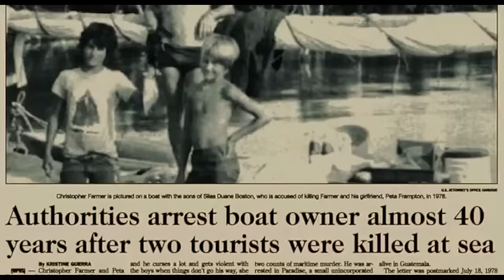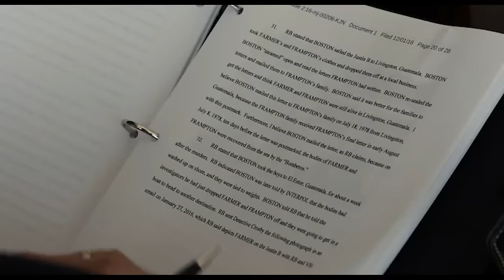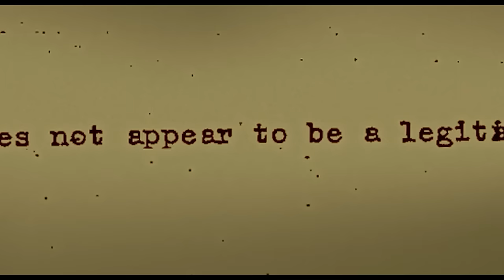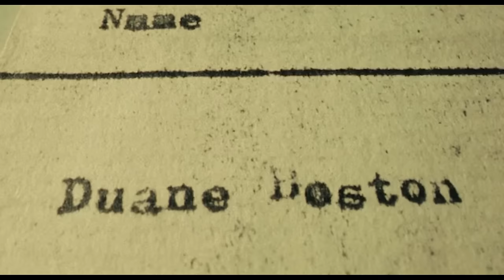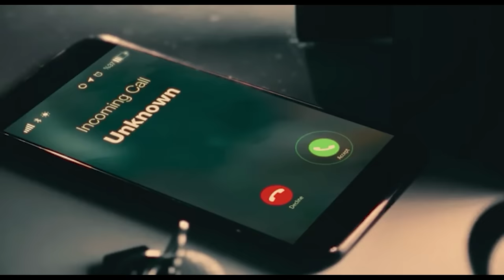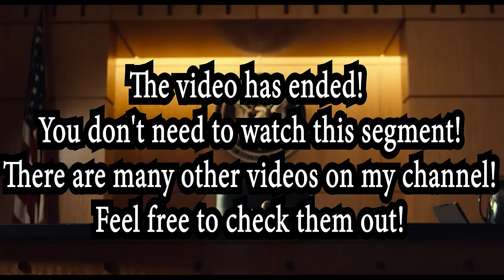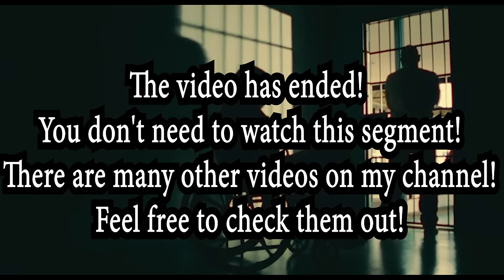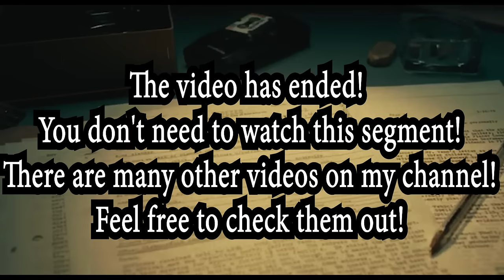The Murder of Christopher Farmer and Peta Frampton - Dead In The Water S01E03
2016. With the suspected killer in custody, Prosecution and Defense prepare for an epic courtroom battle that hinges on the credibility of the key witness. Justice is within reach when both families are dealt a cruel blow and are forced to face another agonising twist in a long journey for answers.